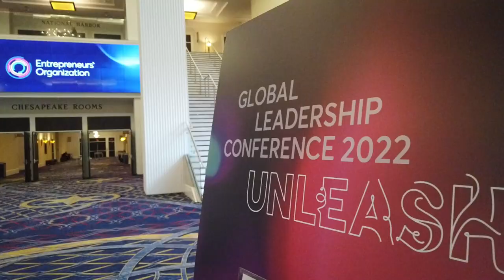Sean Magennis of CEOCoachingInternational.com on Inspired Insider with Dr. Jeremy Weisz